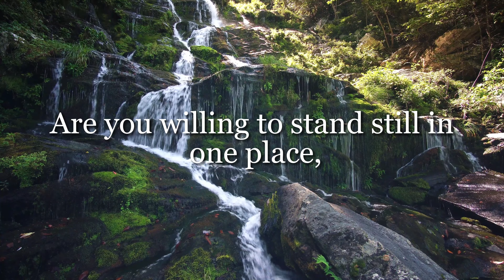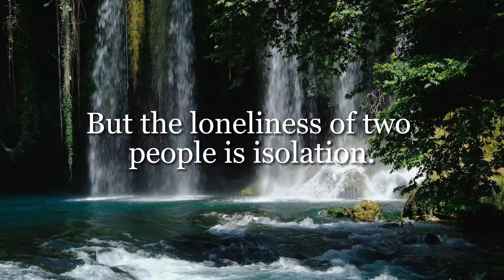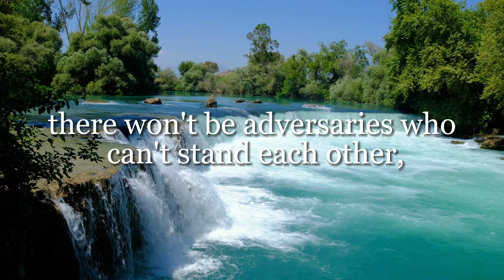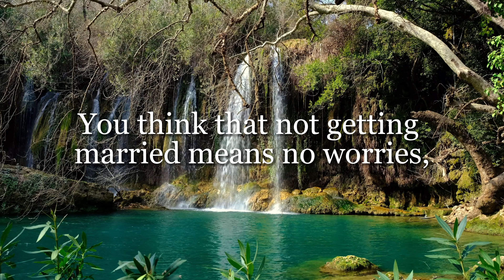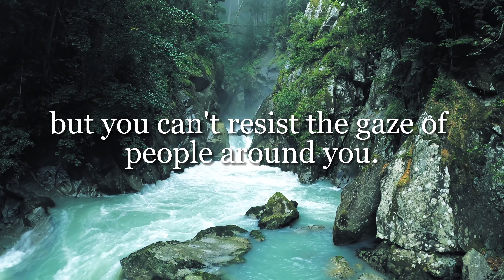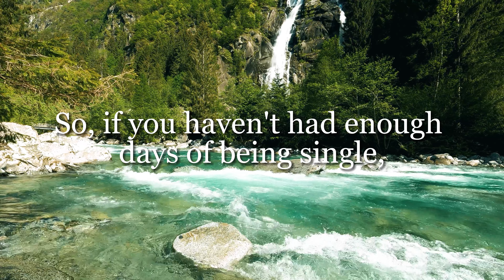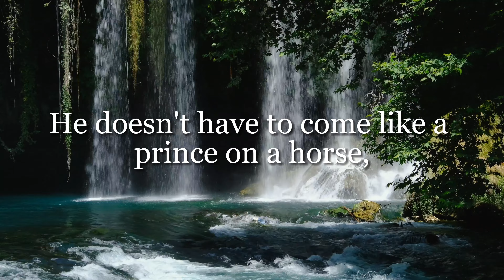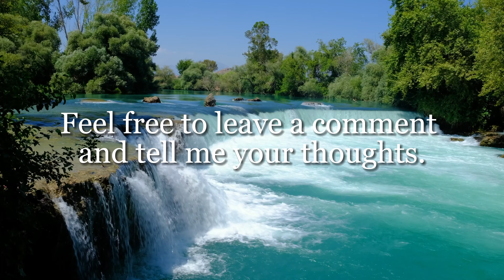036-"Marrying the Wrong Person" and "Not Getting Married" – Which is More Frightening?!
Ever wondered whether marrying the wrong person is more terrifying than staying single? In our latest video on "Improve Better Daily," we unravel the gripping tales of individuals facing the daunting choice between a potentially wrong marriage and the uncertainties of single life. Join us on this emotional rollercoaster as we share compelling stories that will make you ponder life's choices.